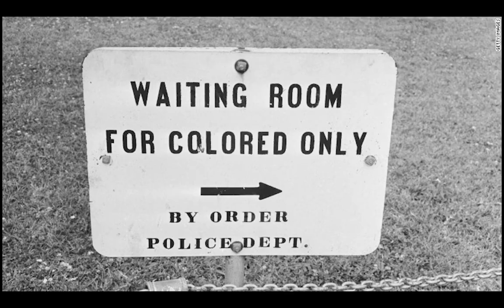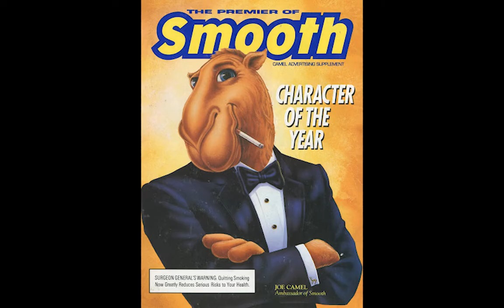Mark Normand & Joe List Have Fun with Words and Phrases pt. 4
Comedians Mark Normand and Joe List have fun playing with the English language in this episode of their podcast Tuesdays With Stories

mark normand
Joe List
Tuesdays With Stories!